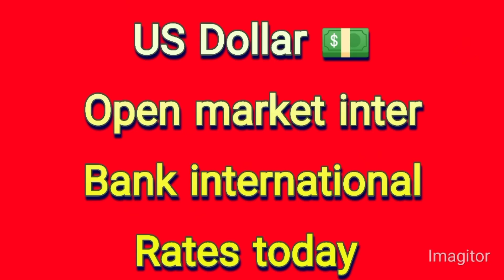Currency rates today | Riyal rate | dollar rate in pakistan today | euro, pound rate | Dirham rate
dollar prediction
dollar price
dollar rate
Dollar decrease
dollar
today riyal rate in pakistan
riyal rate
Saddam yazmani
price Alert pk
currency update
Dhaniaal TV
Bahrain information
currency updates1
price Today
pakistan and would TV
786 sokar
MJD News
Arsalan sheikh
CLOUDY Malakand
Asal haqeeqat
gn 786
gold rate today in pakistan
PKR Exchange
new buksh
Aakhri such
official rates
smart currency
PK currency
dollar price
usd
us dollar
1 USD to PKR today
Iraqi dinar
karanci rate pakistan today
currency rates
currency rate
forex rates
economic news
business news
petroleum prices
petrol price
pak inflation news
exchange rates
Pak media latest
currency news

today currency rate in pakistan l saudi riyal l dirham l pound l dollar rate l 1 pound to pkr today

dollar
dollar price
dollar prices
dollar price in rs
dollar price increase
increase in dollar price in pakistan
dollar tree prices
dollar price decrease
dollar price increased
dollar tree price increases
dollar tree price decrease